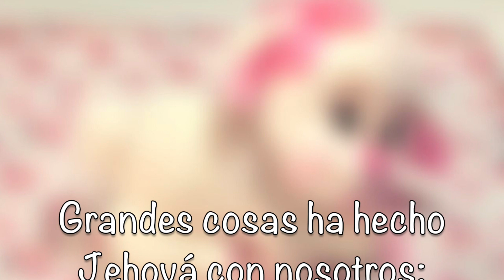Por qué removí mi último tutorial del canal?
Porque removí mi último tutorial del canal?, te explico cuales fueron las causas de  por que removí de mi canal mi último tutorial galletita de jengibre en porcelana fría.

Te dejo mi dirección por si deseas mandarme una cartita
710 E 16th St.
2735
National City, CA
91951
Donaciones

Ayúdame a compartir con otros todos estos tutoriales

Si todavía no te suscribes a mi canal te invito que lo hagas, para que así estes enterado de cada uno de los proyectos que estaré subiendo,  activa la campanita, y no te olvides de regalarme un like si el proyecto o los proyectos te han gustado.

Yo soy Amparo y estas en mi canal Petalitos de Rosa , nos vemos en el próximo tutorial.